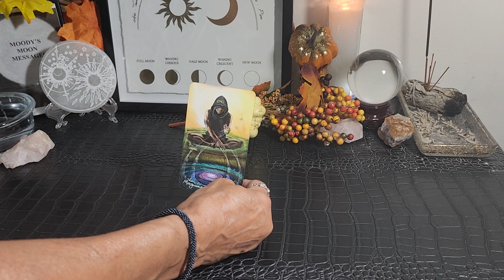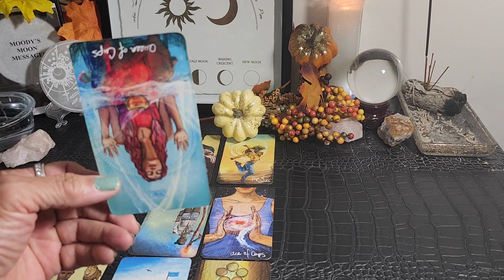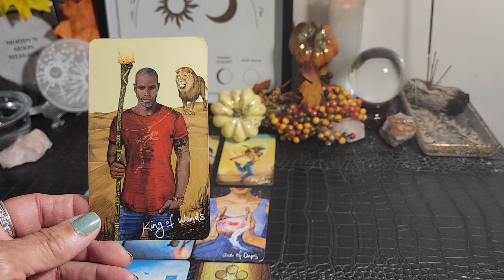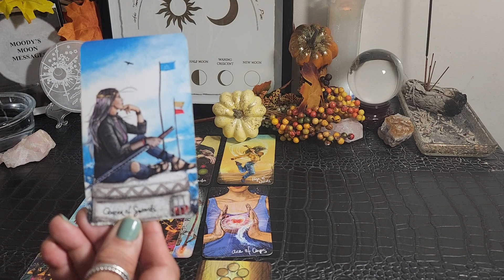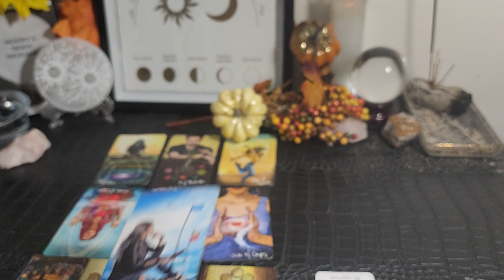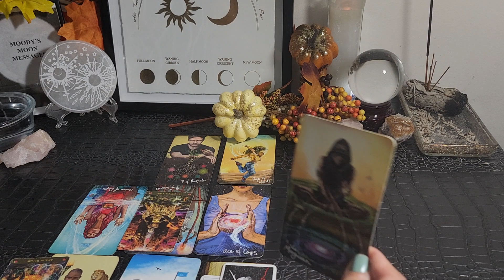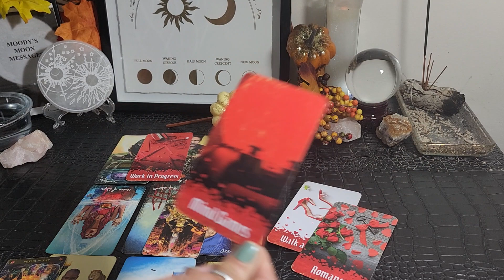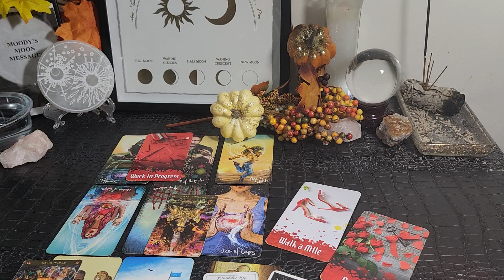Aquarius♒🌕♈Spirts Says U R A Work In Progress UR Wiser & Headed In The Right Direction U R Powerful